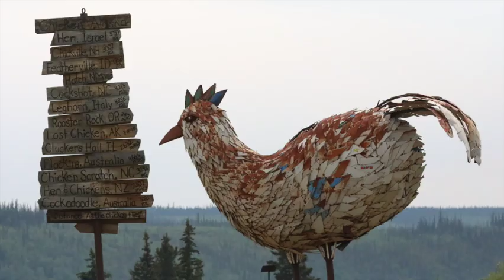Alaska 2022 Clip #2 1080WebShareName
Our Alaskan Adventure Clip #2